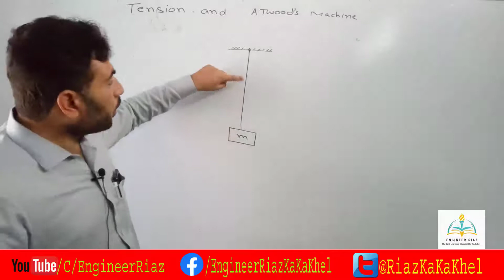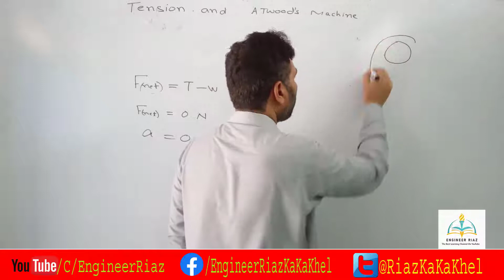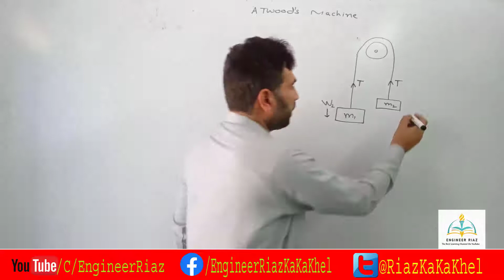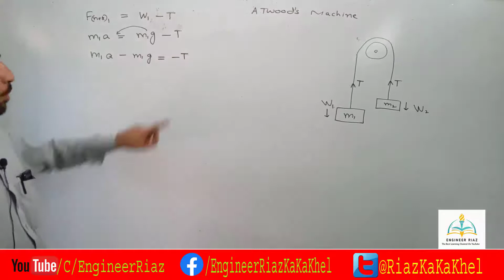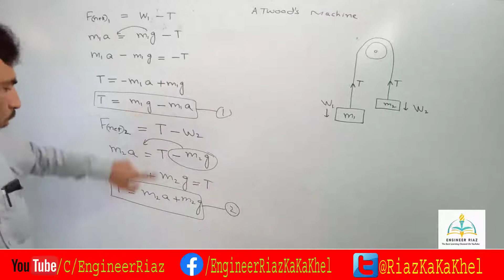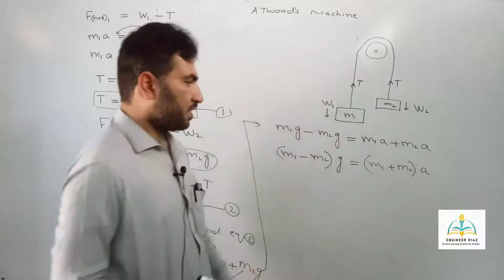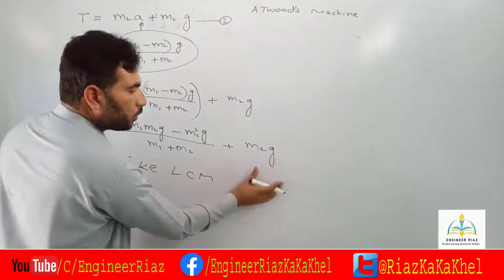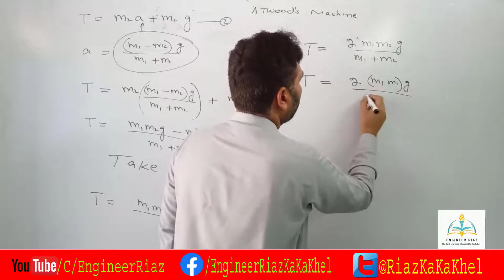Tension and a twood's Machine ( Grade 9th)